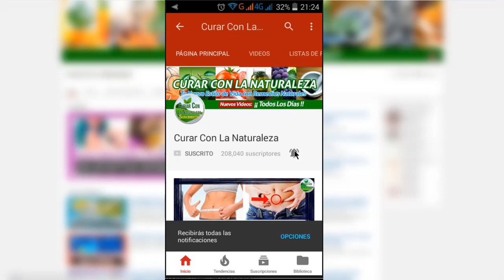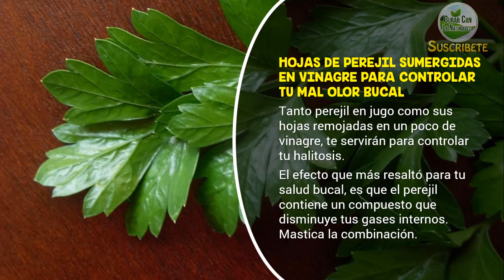SI TIENES MAL ALIENTO ES PORQUE NUNCA HAS INTENTADO ESTE EFECTIVO REMEDIO AUN NO LO CREO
Hablar con la gente es un proceso natural que tendrás que hacer siempre y si a tu halitosis no le colocas cuidado, serás rechazado de círculos sociales hipócritas que ni siquiera te dicen amablemente que te laves la boca.

Hoy aprenderás como por medio de remedios naturales podrás controlar tu halitosis, toma nota: